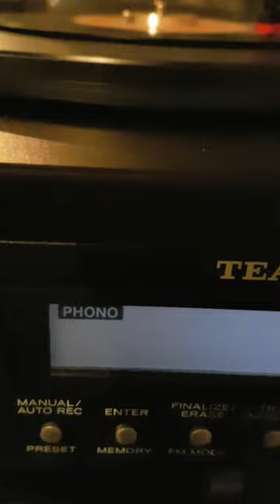Crème glas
Moka of ananas